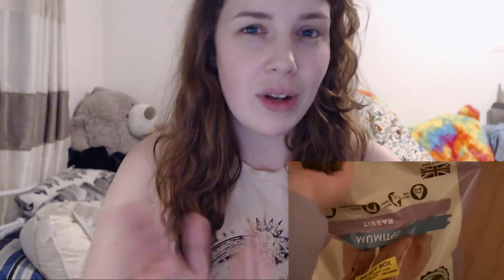KEEPING BUNNIES! Advice and Bunnies 101!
We are back with a different video from me! I have been so nervous about making a video like this for so long, because you always have that fear you're doing something wrong and never want to give people the wrong information.

but i do feel confident about how i care for my Rabbits and i wanted to share how i personally believe they should be cared for to keep them happy and healthy. If you have any advice for me or anything else you want to ask, make sure to leave it as a comment and i will get back to you.

Here is a list of bunny safe veggies that i use: If you have a better one be sure to link it!

To make a free roam cage as big as mine i used 2x

Still cheaper than a hutch!